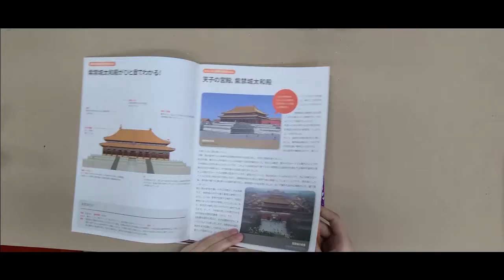【3Dパズル】紫禁城太和殿を組み立てよう！Let's make ’Forbidden City' 3D puzzle!!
☆作って学ぶ世界史シリーズ☆
紫禁城太和殿  (中世)

難易度／　★★★
完成までの時間／　およそ１時間
対象年齢／満4歳以上
完成サイズ／　16.3×14×7.5（ｃｍ）
セット内容：パズルボード2枚、組み立て説明書,
教材（説明書含む）／　8ページ